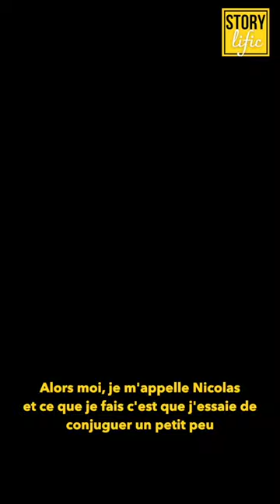Nicolas Marcillaud - extrait de l'épisode 57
Comment allier élégamment voilier et grimpe, Groenland et catamaran de sport. Etrange et rationnel à la fois. Pari réussi !